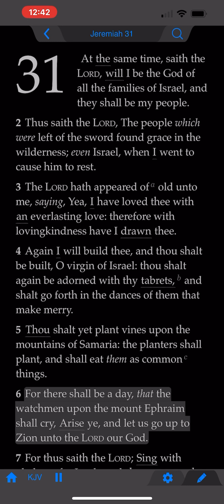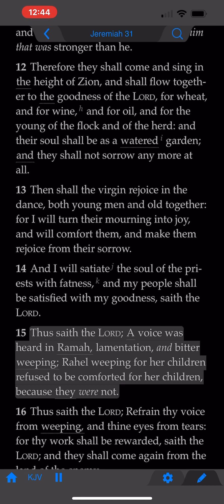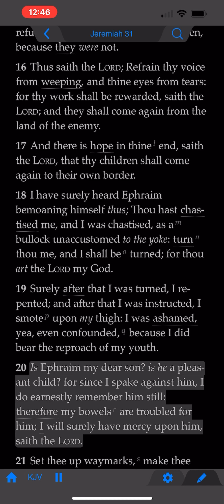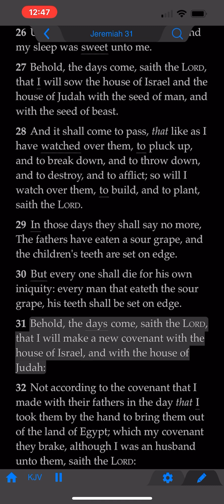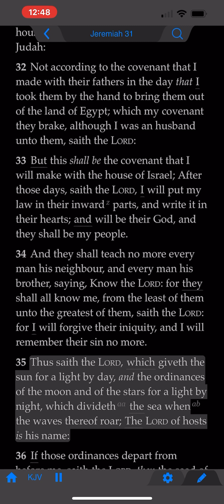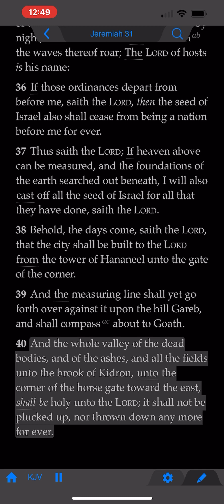The Book of Jeremiah: Chapter 31 (KJV)